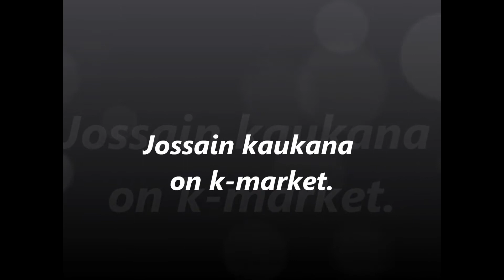Es Movie Trailer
Tulossa pian Es elokuva!